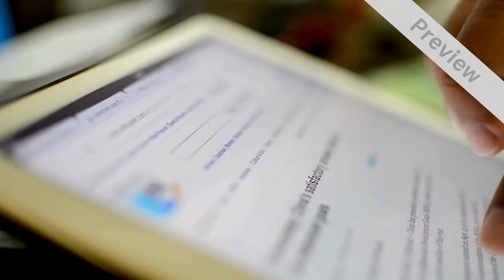Digital Marketing Company Promotional Video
Find  Digital Marketing Company video for your marketing campaign to convert more website visitors into new customers, buy this promo video for just $20 and get it the same day you order it with your LOGO and CONTACT DETAILS, and start generate sales while you sleep!